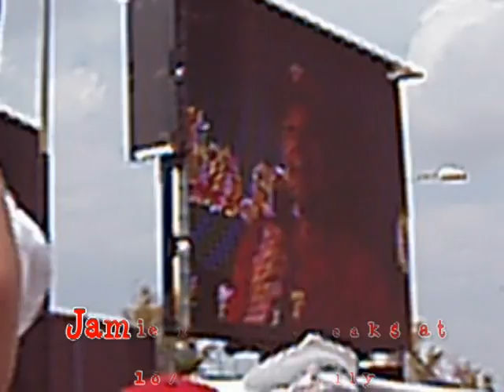Phillies 10/1/08 Rally Clips of Kalas, Moyer & Gillick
- Phillies 10/1/08 Rally short Video Clips of Harry Kalas singing, Jamie Moyer & Pat Gillick address the crowd via TV feed.